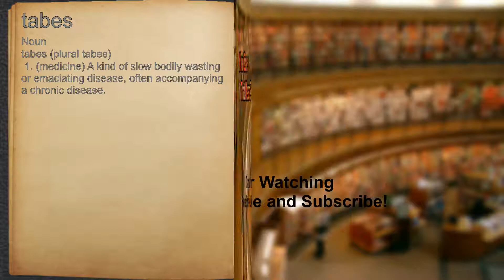What does tabes mean?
A spoken definition of tabes.

Intro Sound:
Typewriter - Tamskp